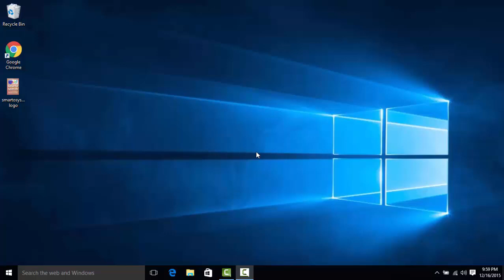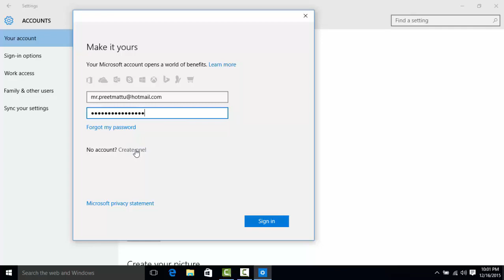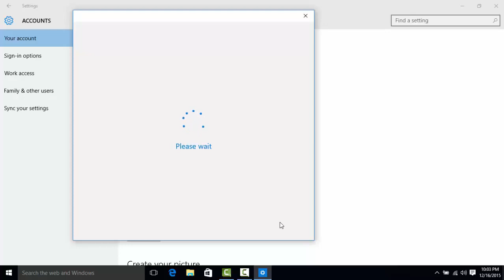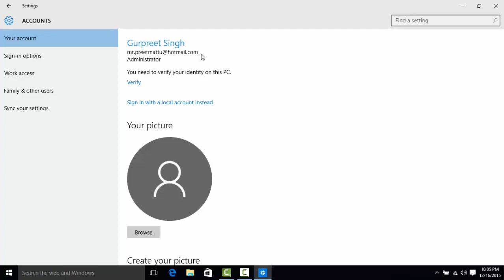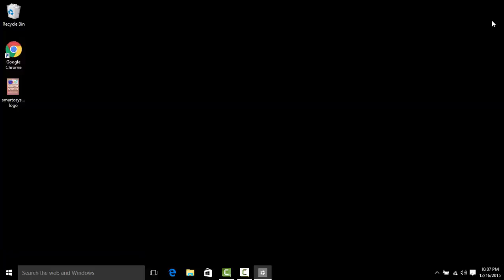39 MICROSOFT ACCOUNT SETUP IN WINDOWS 10